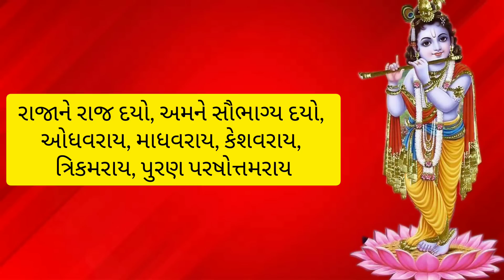આંબુડું જાંબુડું ગીત | અધિક માસ ના ગીત | ગોરમા ના ગીત | આબુડુ જાંબુડુ | પુરુષોત્તમ માસ કિર્તન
આંબુડું જાંબુડું ગીત | અધિક માસ કિર્તન | પુરુષોત્તમ માસ ભજન | adhik maas kirtan | પુરુષોત્તમ માસ |